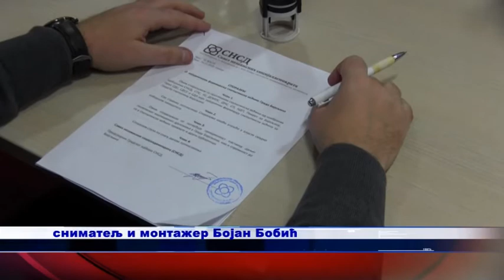SNSD SPORAZUM 16 11 2020